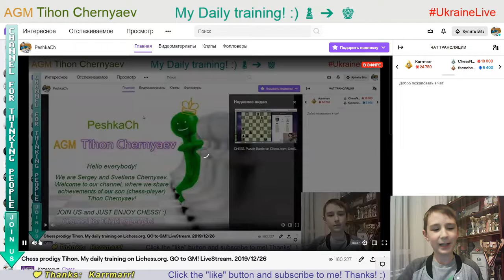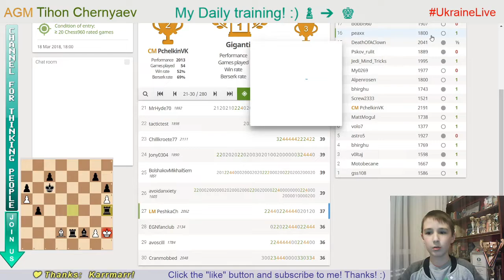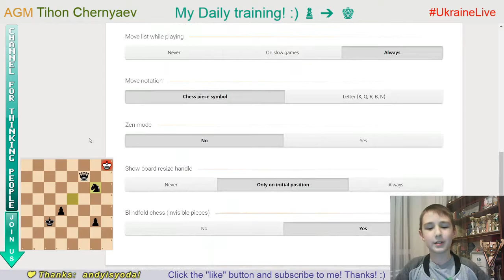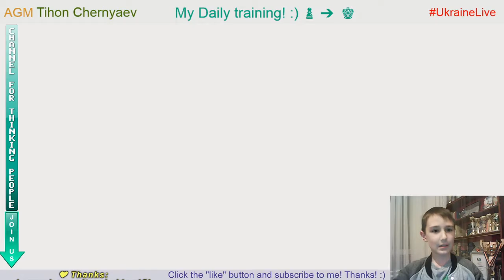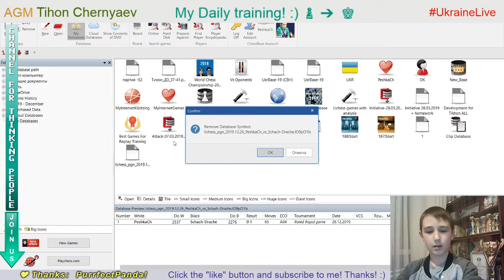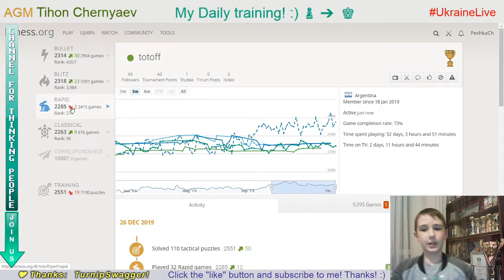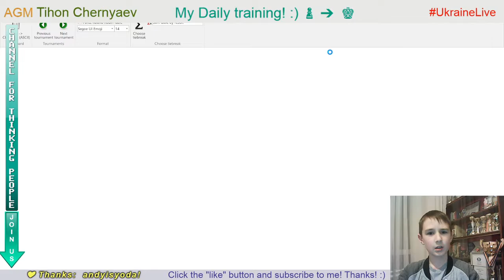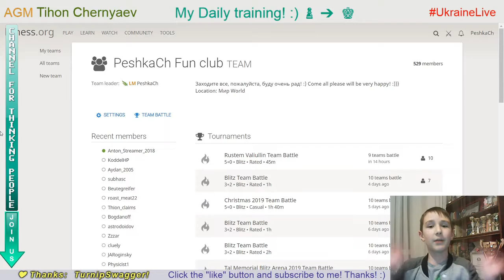Chess prodigy Tykhon. My daily training. GO to GM! LiveStream. 26/12/2019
♟ Mega Database 2020 Upgrade from Mega 2019
♟ Mouse Logitech G Pro Wireless
♟ Gaming Chair